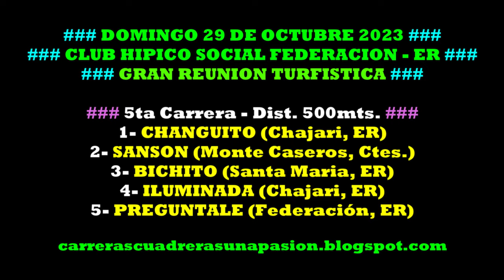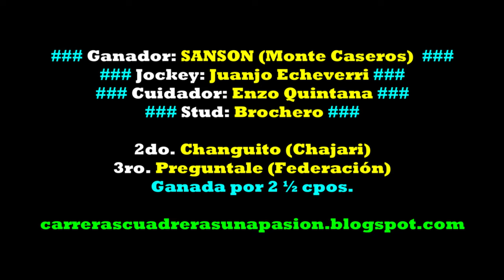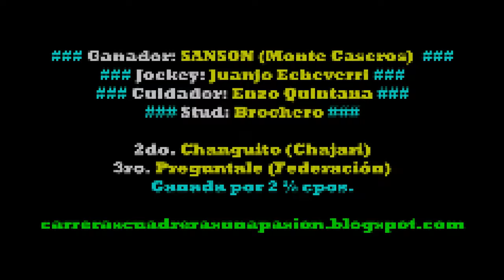SANSON, Hipico Social Federación, ER (29.10.2023), Dist. 500mts.